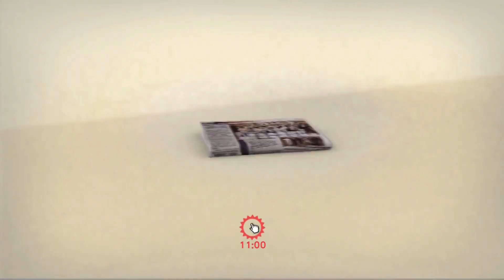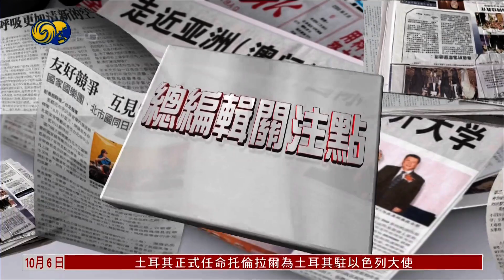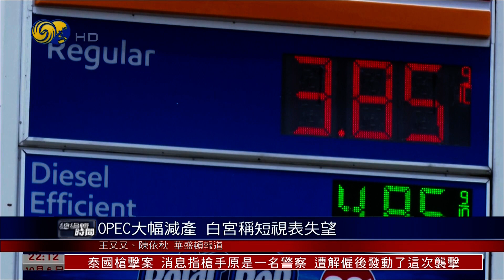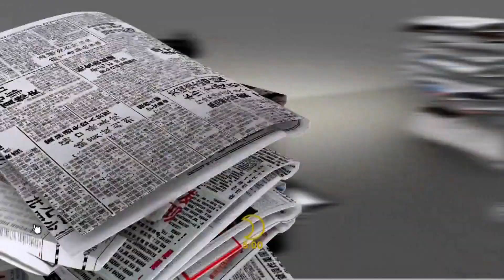标普香港PMI半年来首次跌破50荣枯线（总编辑时间HD221006）